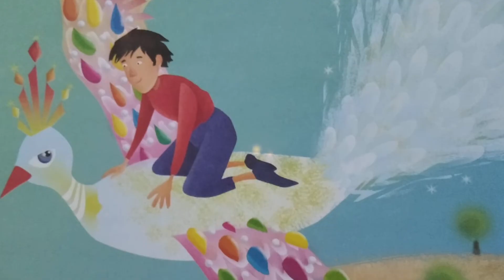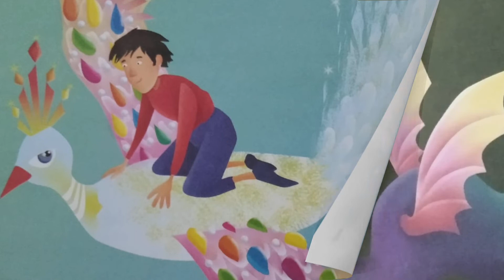Kaf Dağı ~ Sesli Masal Okuma